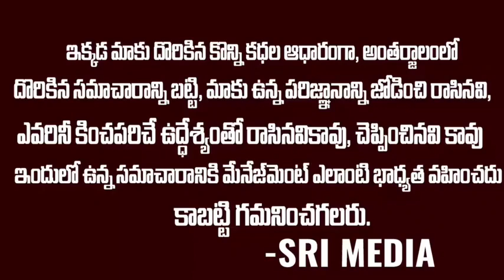బూతులు తిట్టాలి అనుకుంటే అమ్మానా బూతులు తిట్టగలము..కానీ మేము అలా చేయము ఎందుకంటే..